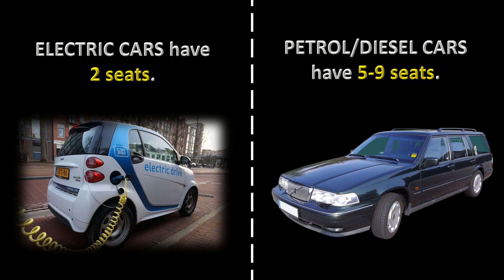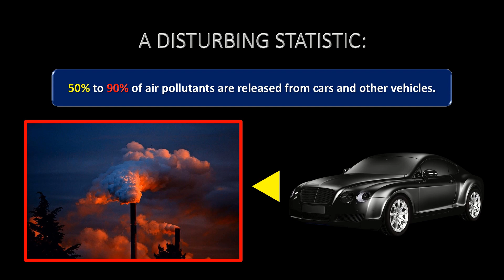Why Electric Cars Are Failures! | Common Problems of Electric Cars | Mint Tree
In this video, I will outline some of the common problems of electric cars that are difficult to tackle! Yes! Electric cars may be revolutionary, but that does not mean that they are free from problems.

Here is a summary of all the problems of electric cars:
1. INITIAL INVESTMENT:
Electric cars are usually quite expensive.

2. SMALL SIZE:
Electric cars are usually 2-seated cars.

3. RECHARGE POINTS:
Recharge points for electric cars are less common than petrol pumps.

4. TIME TO CHARGE:
Electric cars take 4-6 hours to fully charge.

5. NUMBER OF CHOICES:
Electric cars usually are available in lesser varieties than petrol cars.

6. SHORTAGE OF ELECTRICITY:
In cities, due to the shortage of electricity as is, electric cars would be unsustainable.

7. PRODUCTION OF ELECTRICITY:
65% of electricity is produced by natural gas, coal and petroleum, so it is still polluting indirectly. They are not as polluting as conventional cars, though.

Timestamps/Chapters:
0:00 Introduction
0:20 Problem 1: Initial investment is high!
0:38 Problem 2: Electric recharge points are less common than petrol pumps.
1:04 Problem 3: Electric cars are small!
1:23 The Biggest Problem: Generation of Electricity
2:07 A Disturbing Statistic
2:42 Summary and Conclusion